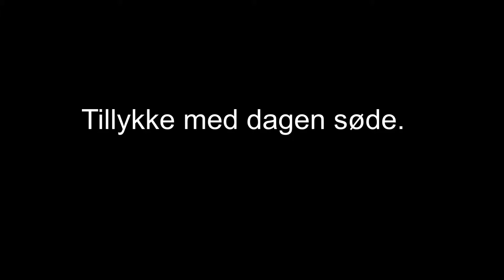Sang til sille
fødselsdag :)